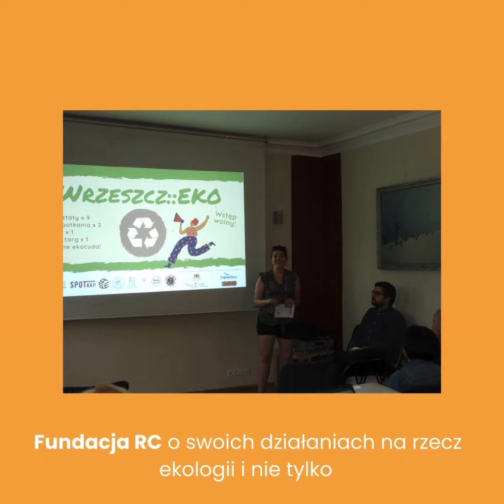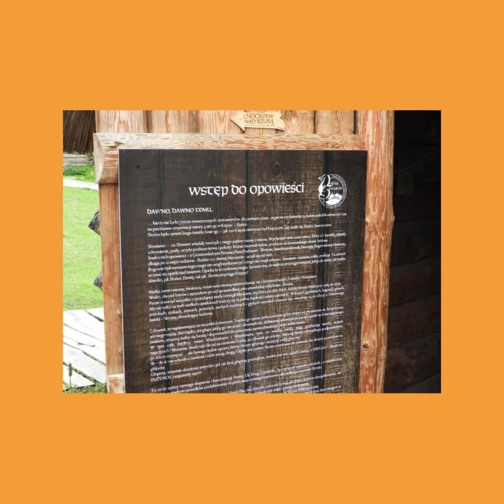I Wizyta Studyjna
W ramach projektu "Odkrywamy wspomnienia, odkrywamy marzenia" społecznicy z Gminy Wiskitki mieli okazję uczestniczyć w wizycie studyjnej na Pomorzu. Wizyta miała miejsce w dniach 11-12 września 2021.